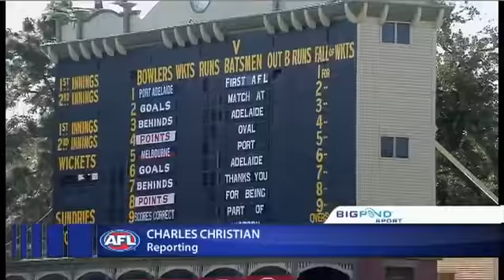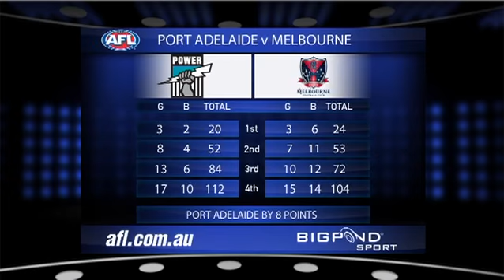AFL 2011 - Round 24 - Port Adelaide vs. Melbourne - Game Highlights